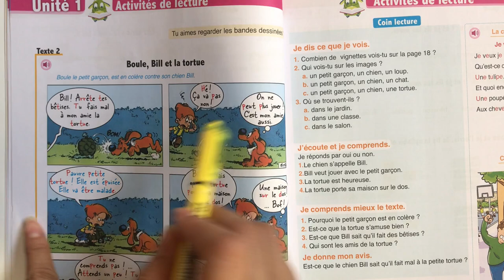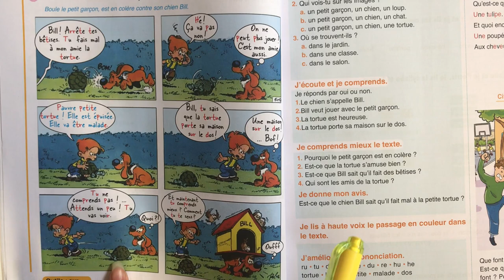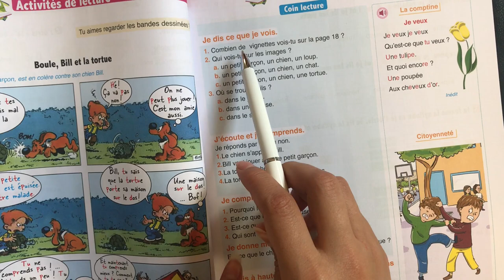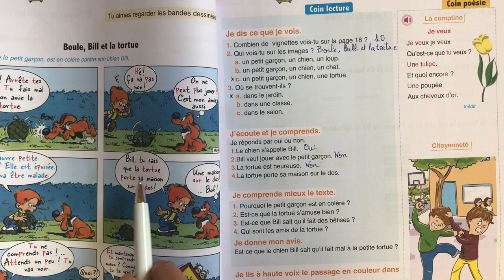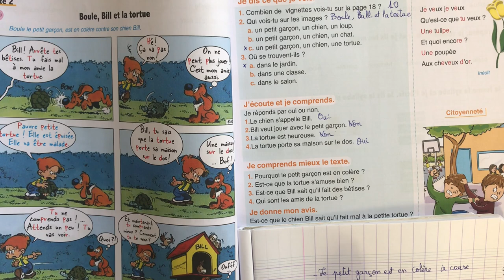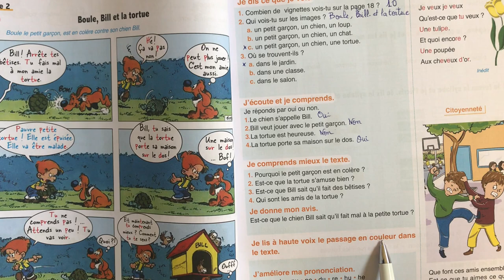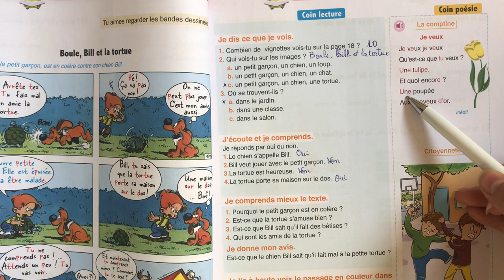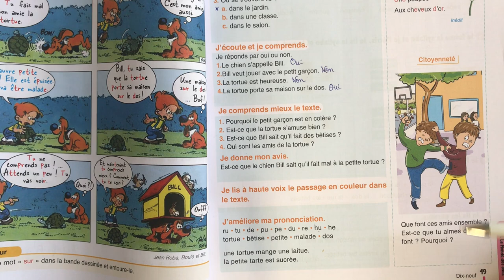(3AEP) Page: 18-19, Unité 01. Lecture: Boulle Bill et la tortue. L'oasis des mots français.